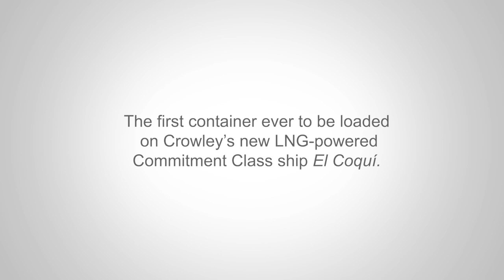Crowley's ConRo El Coqui's first container load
Here is a video of the first container loaded on Crowley’s new LNG-powered ConRo ship El Coqui in Jacksonville. The 53-foot, high-capacity container is filled with merchandise for a major multinational retail corporation that operates a chain of hypermarkets, discount department stores, and grocery stores. Once loaded, the 2,400 TEU ship will depart Friday, July 27, evening for her inaugural voyage to San Juan, Puerto Rico.